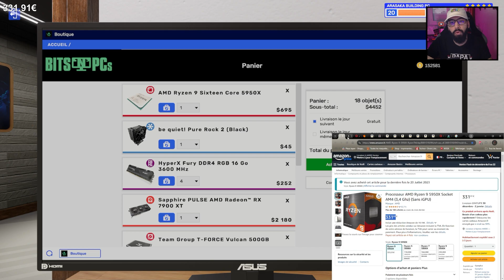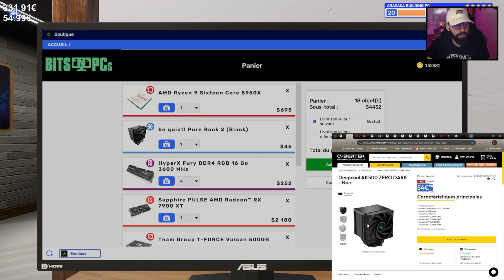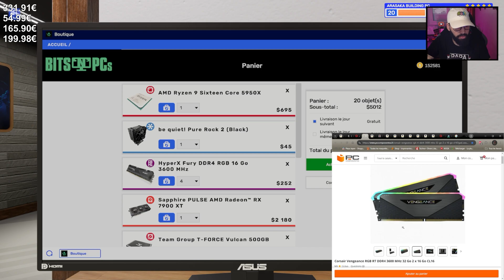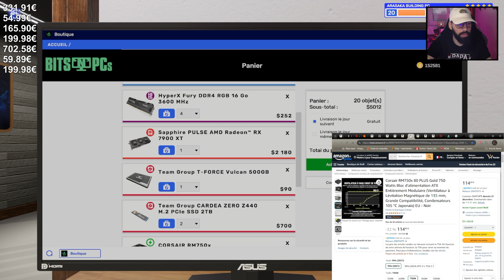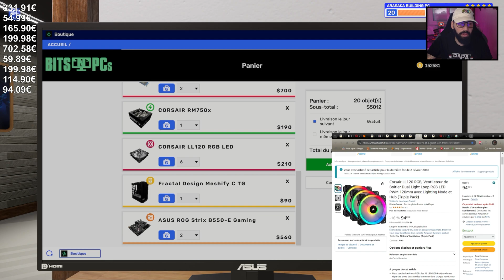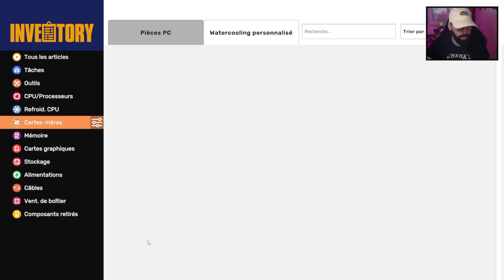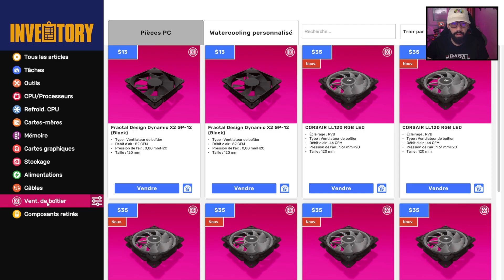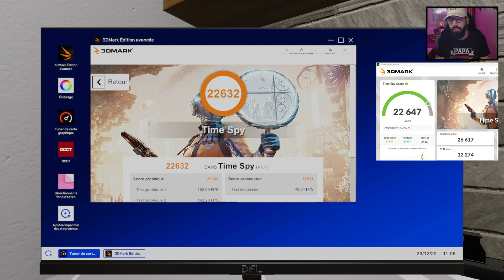MON PC à PLUS DE 2000€ - DDR4 ! //... (Ryzen 9 5950x & RX 7900 XT) ! Le pc semi Ultime !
Pour la fin 2024 je vous présente ma Configuration à 2000€ et 22600 de score 3DMark

⬇️Les composants ou les équivalents !

Et n'oubliez pas d'activer la petite cloche des notifications 😉

00:00 Intro & Présentation des Pièces.
11:07 Montage PC
15:12 Benchmark